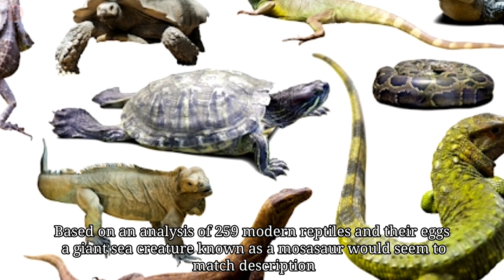Unexpected largest reptile egg discovered on Antarctica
Nearly a decade ago, a mysterious of 66 million-year-old fossil was discovered in Antarctica and was recently found to be one of the biggest eggs ever recorded. Back in 2011, a group of researchers were exploring the southern frozen continent looking for fossils of marine reptiles, when they came across a weird looking fossil. It was almost a foot wide and looked like a deflated football.

Until recently, the team of researchers analyzed samples, finding multiple membrane layers in the fossil, proving that it was indeed an egg. Its features are similar to that of eggs laid by some modern-day lizards and snakes. Based on an analysis of 259 modern reptiles and their eggs, a giant sea creature known as a mosasaur would seem to match description.
Mosasaurs are an extinct species of large marine reptiles that lived in the dinosaur era in Antarctica. Data showed the reptile that laid the egg was at least 23 feet long from the tip of its snout to its tail. Furthermore, the rock formation where the egg was discovered also hosts skeletons from baby mosasaurs and plesiosaurs, along with adult specimens.

Measuring at 11 by 7 inches, the egg is the largest reptile egg ever discovered and the second-largest egg of any known animal. The largest known eggs ever to have existed come from the extinct Madagascan elephant bird. Scientists can now use these eggs to understand the development of soft-shelled eggs over millions of years.